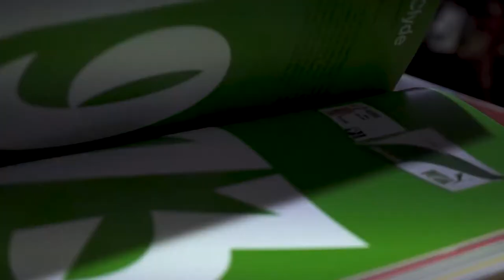Creative Sessions with MERU at 2ndCulture - hosted by Ginney Noa - Episode 5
In this season finale of Creative Sessions, Pauper invites MERU to talk with Ginney Noa about the journey as an artist, staying creative during the lockdown and you'll also see MERU's performance of the song "Fuego". At the end of this episode, we also have a bonus performance by spoken word artist Hectisch, so make sure to watch till the end!

MERU is a multidisciplinary artist with different qualities in terms of singing, drawing, writing and poetry. They have performed on various stages and festivals like Zwarte Cross, Roots Festival, 013 Tilburg and Luxor Live in Arnhem. They have also performed abroad in cities such as Berlin and London and at the after show of Mos Def in Paradiso Amsterdam.

Part of the Art

Mickey Cohen is an illustrator who has worked with well-known names in the Dutch music scene such as Yellow Claw, Ronnie Flex, Bokoesam and Yung Nnelg. Throughout the series he will showcase a selection of his art and he'll work on a new painting.

Directed by:
Rocky Khedoe
Bayu Junaid
Iskandar Junaid

Subtitled by:
Esmée Bus

Store:
2ndculture
Nieuwezijds Voorburgwal 304
1012RV Amsterdam